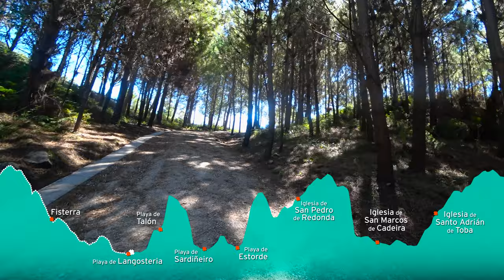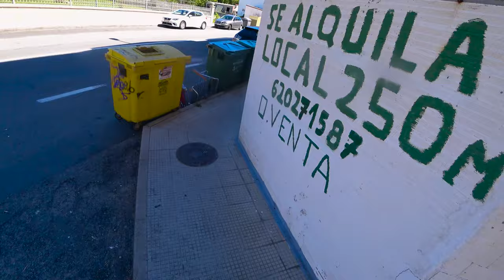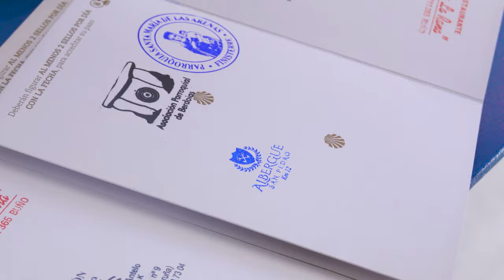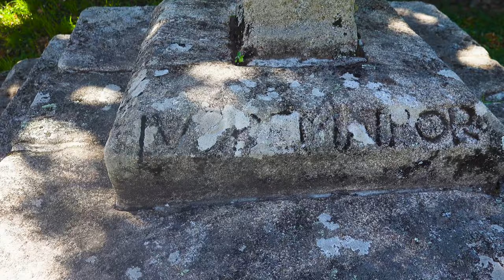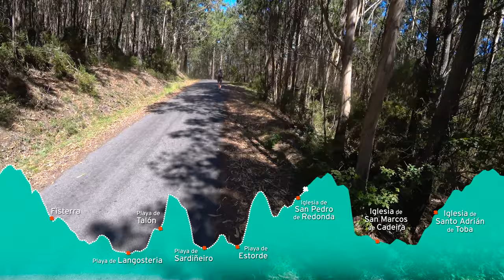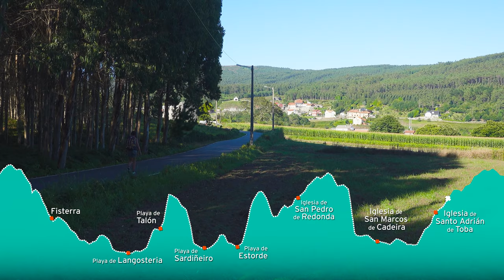⚓VÍA CÉLTICA 🚶‍♀️🚶‍♂️ FISTERRA - ALDEA BERMÚN · Variante Fisterra / Corcubión / Cee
El Fin de la Tierra será el inicio de esta formidable etapa que nos conducirá durante un buen número de kilómetros pegados al litoral de la Ría de Corcubión.

La villa marinera de Fisterra tiene para obligada en la Iglesia de Santa María das Areas, templo románico de larga tradición peregrina a la que se le asocian varias leyendas.

A continuación, atravesamos el bello arenal de la Playa de Langosteira para luego surcar las faldas meridionales del Monte da Serra y otear otra magnífica orilla, la Playa de Talón.

En la Ensenada de Sardiñeiro que flanquearemos posteriormente disfrutaremos de su playa homónima y de la de Estorde, esta última con buenas estampas al Cabo Fisterra.

Las señales siguen el dibujo de la costa para llegar al lugar de Redonda y visitar su Iglesia de San Pedro. Después, viramos al sur para rodear el Cabo de Cee y dirigirnos a la villa de Corcubión.

Aquí visitaremos la Iglesia de San Marcos que resalta con su torre de pintorescos pináculos y la talla gótica de San Marcos da Cadeira, del siglo XV y de procedencia italiana.

El camino progresa por Cee donde nos despedimos de la costa para dirigirnos al interior de su valle y llegar a Toba para admirar su templo de Santo Adrián.

Finalmente, terminamos de ascender el Valle del Río Cee para incorporarnos al del Río da Chanca y concluir unos últimos kilómetros rurales hasta Aldea Bermún.

Etapas desde Fisterra / Corcubión / Cee:

📌 FISTERRA / CORCUBIÓN / CEE
FISTERRA – CEE: 15,45 Km
CEE – ROMAR: 21,03 Km
ROMAR – VILAR DE CÉLTIGOS: 20 Km
VILAR DE CÉLTIGOS – PARAMOS: 21,36 Km
PARAMOS – SANTIAGO DE COMPOSTELA: 21,04 Km